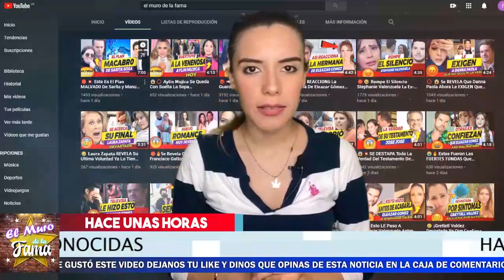✝😭Asi Fue La 𝗧𝗿𝗶𝘀𝘁𝗲 𝗣𝗮𝗿𝘁𝗶𝗱𝗮 De Agapito Actor Que 𝗣𝗮𝗿𝘁𝗶𝗰𝗶𝗽𝗮𝗯𝗮 𝗘𝗻 𝗟𝗮 𝗘𝘀𝗰𝘂𝗲𝗹𝗶𝘁𝗮.🔕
Agapito" lamentablemente ASI perdió la vida, el actor y comediante, Luis Miguel Hernández,